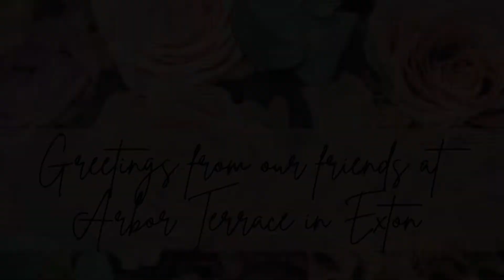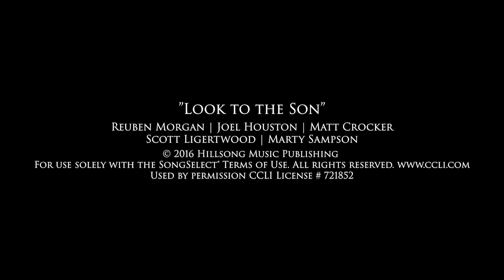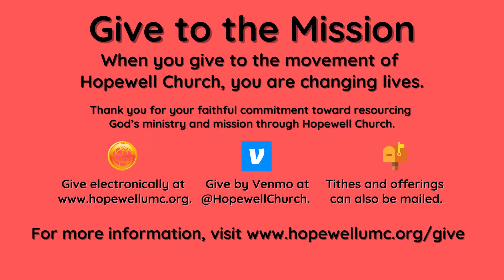This weekend, Pastor Vicki will walk us through an inspiring conversation about love.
Weekend Worship: This weekend, as Pastor Vicki walks us through an inspiring conversation about love (based on 1 Corinthians 13:1-8a), we will celebrate our growing partnership with Arbor Terrace in Exton. Senior Care Counselor, Michelle Darreff, will greet us and offer a special Mother’s Day gift.